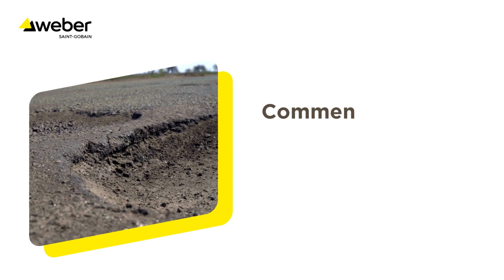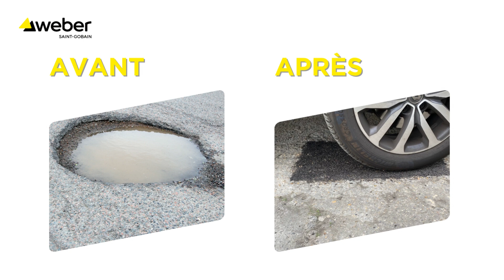Comment réparer une route en bitume dégradé ? | Weber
Découvrez avec Weber comment réparer une route en bitume dégradé, étape par étape.

Chapitres :
00:00 Intro
00:21 Etape 1 : Préparation du support
00:40 Etape 2 : Application

Sur notre chaîne, vous trouverez nos tutoriels pour la réalisation de vos travaux de sol, façade, isolation et gros œuvre/TP, toutes les informations nécessaires pour mettre en œuvre au mieux nos produits et nos services ainsi que nos actualités et engagements.

➽ À propos de Weber :
Weber, marque du groupe Saint-Gobain. Nous sommes leader mondial des mortiers industriels. Depuis la création de Weber en 1902 à Paris, nous plaçons nos clients au cœur de nos préoccupations. Notre politique d’innovation est tournée vers vous, qui utilisez nos produits, et l’environnement, que nous devons tous protéger. C’est pourquoi nous agissons sur trois piliers pour inventer le bâtiment de demain, plus durable : notre offre produits que nous décarbonons, la façon dont nous produisons, notre engagement pour de nouveaux modes constructifs plus sobres.